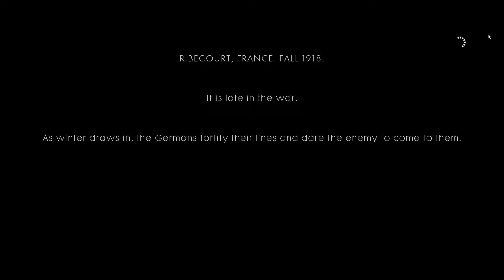Battlefield™ 1 Mission 1 part 1 1080p ULTRA SETTINGS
Just me playing the first part of the very first set of missions, games set to 1080p(limited by monitor) @ ULTRA settings, will set up mic soon so you can hear my funny commentating. Hope you enjoy again if it looks laggy or slow its the Gamebar software caption software and clearly not my computer.
PLEASE LIKE AND SUB IF LIKING THESE VIDEOS IT WOULD HELP OUT HUGE

Computer specs are
AMD Ryzen 5 3600xt @ 4.7ghz 6 core 12 thread CPU
Gigabyte B550 Aorus Pro AC motherboard
32gb of Adata XPG D41 RGB pro TUF edition running @ 3200mhz
Corsair H80i V2 AIO Liquid cooler
ASUS ROG Strix GTX1080ti OC 11gb GPU
8.5TB of storage(500gb M.2 SSD for OS, 7.5tb 2xWD Black Gaming 256mb cache HDD for game storage)
all in a Corsair Spec Delta glass side case